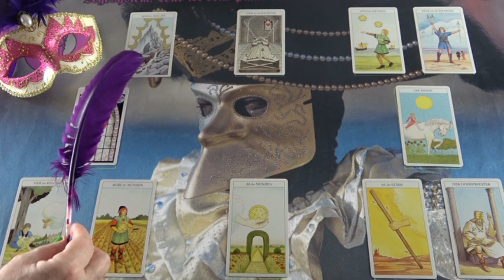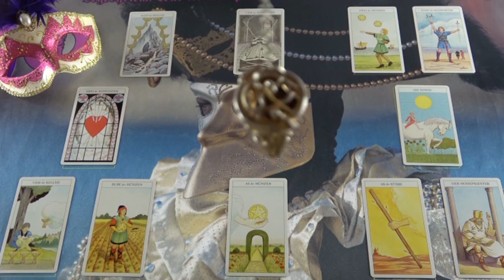Lesz egy közös jövő? Jóslás "MEGTISZTULÁS" részére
Telefonos elérhetőségem jóslásra:
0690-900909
750Ft/Perc

Átutalás:
Erste Bank
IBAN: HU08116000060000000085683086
BIC: GIBAHUHBXXX
Tulajdonos: Dendera Susanna Medici
Kép: shutterstock/Pakmor